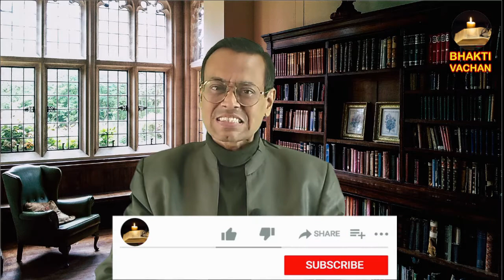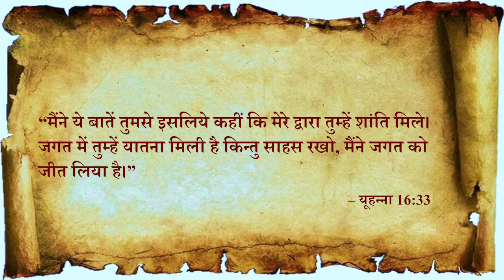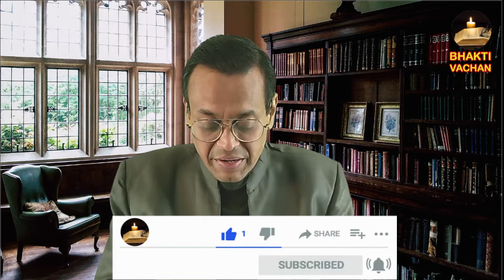Day 15 | 2 Thess.3:16-18 | पौलुस के अंत के अभिवादन से क्या सींखे | Learnings from Paul's greetings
1  & 2 Thessalonians talks about the Christian hope and how to live a life worthy of God's people. As we summarise these books, we learn from this final verses of 2 Thessalonians chapter 3, three important things for our faith life from Paul's simple greetings in the end.

1 और 2 थिस्सलुनीकियों मसीही आशा और परमेश्वर के लोगों के योग्य जीवन जीने के बारे में  हैं। aaj जब हम इन पुस्तकों का सार प्रस्तुत करते हैं, तो हम 2 थिस्सलुनीकियों अध्याय 3 के इन अंतिम पदों में पौलुस के साधारण से अंत के अभिवादन से सीखते हैं,   हमारे विश्वास के जीवन के लिए तीन महत्वपूर्ण बातें।